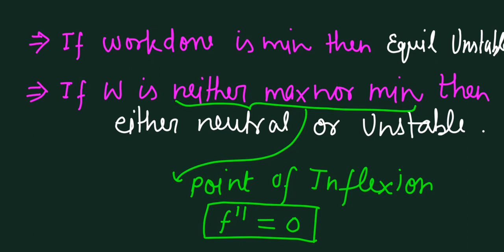Stable and unstable equilibrium | Bsc 4th semester maths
Dear students and my welwishers we had completed the last semesters as better as we can but only a thing which is left is your help and support.